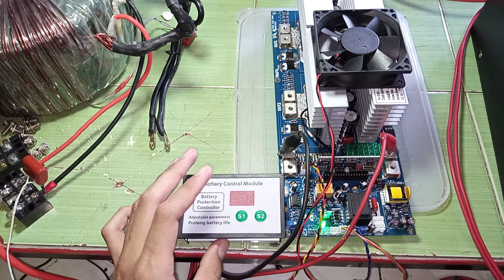2691022161 test LVD digital voltage KIT INVERTER PSW EGS002 TO247 20Mosfet inverterpower